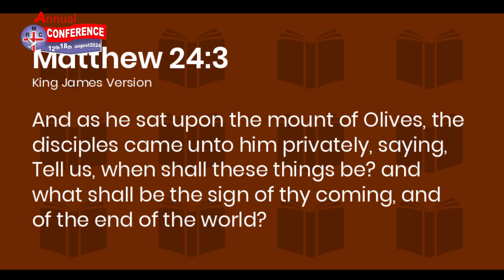WELCOME TO RIVERSIDE MINISTRY CHURCH ANNUAL CONFERENCE AUGUST